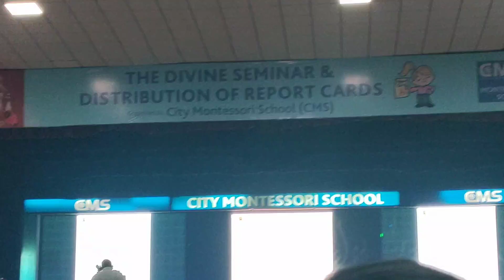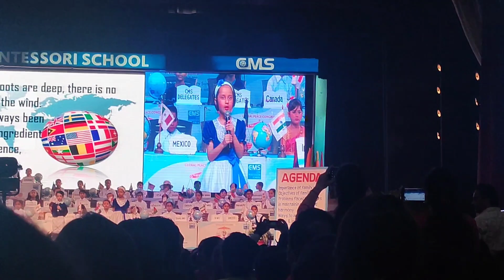Divine Seminar and distribution of report cards @CMS#2022